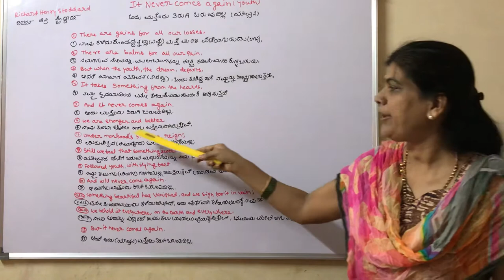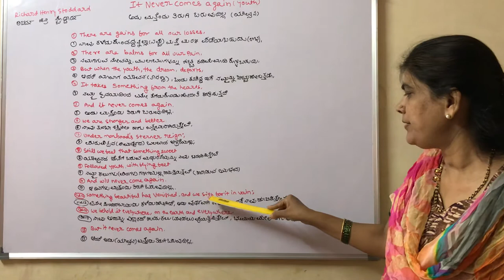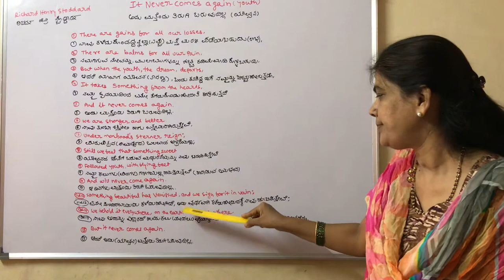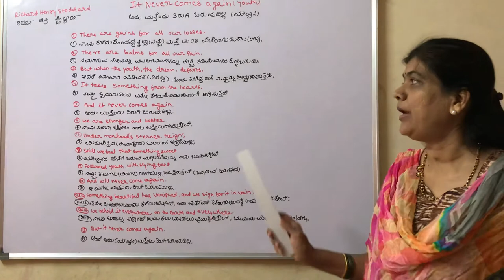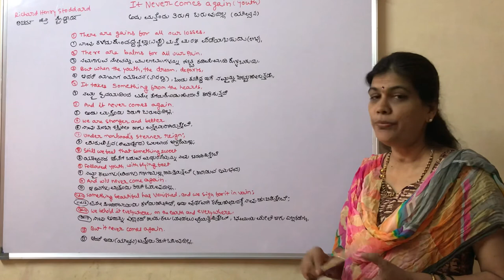IT NEVER COMES AGAIN BY RICHARD HENRY STODDARD 9th std ENGLISH TO KANNADA TRANSLATION LINE BY LINE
Prime time in our life is when we are youth.we have to make better use of it. Once time lost it will never come again.